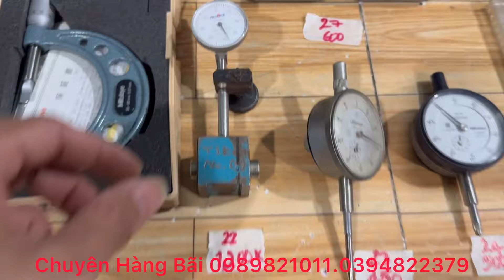Hàng Nhật Bãi tuyển chọn, Dụng Cụ CNC . Cơ Khí Chuyên Tools ngày 9/7/24 lh 0989821011 0394822379 zal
Hôm nay em lên cho quý Anh Chị 30 mã sản phẩm . Gồm đồng hồ . Chiíp CBN t09-11 . Chip 1204 . Phân me .25-50mm . NT40C32 . Đá Mài 305 hợp kim . . Chip tiện .vv ….
Cảm ơn quý anh chị đã xem và ủng hộ kênh YouTube.
Mọi chi tiết xin mua hàng tư vấn lh 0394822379